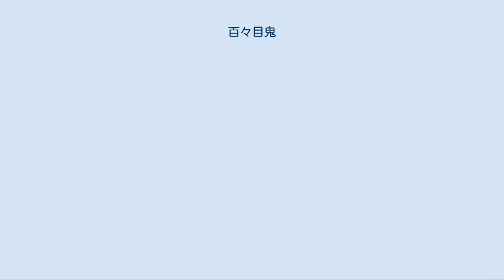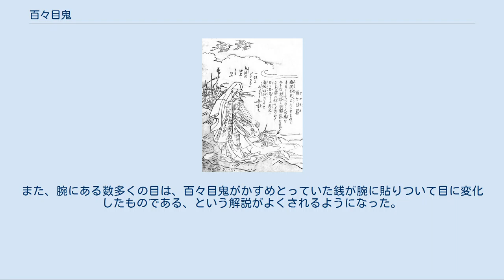百々目鬼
鳥山石燕『今昔画図続百鬼』より「百々目鬼」 百々目鬼（どどめき、とどめき）は、鳥山石燕の『今昔画図続百鬼』に描かれている妖怪。
腕にいくつもの目のある女の姿をしている。
 石燕による解説文には「函関外史（かんかんがいし）云（いわく） ある女生れて手長くして つねに人の銭をぬすむ 忽（たちまち）腕に百鳥の目を生ず 是鳥目（ちょうもく）の精也 名づけて百々目鬼と云 外史は函関以外の事をしるせる奇書也 一説にどどめきは東都の地名ともいふ」とある。
「ある女」から「百々目鬼と云」までは「盗癖のある女性の腕に、盗んだ鳥目（金銭）の精が鳥の目となって無数に現れたのでこれを百々目鬼と呼んだ」との意味だが、銅銭は中央の穴が鳥の目を髣髴とさせるところから鳥目（ちょうもく）という熟語があり、「百目鬼」「百目貫」「百目木」などと書いて「どどめき」「どうめき」と読む地名が日本各地にあることから、百々目鬼はこの銅銭の異名と地名の文字から石燕が連想をして描いた創作妖怪と解釈されている。
また、金銭のことを「おあし」と俗称することから「足が付く」という洒落から描かれた妖怪ではないかとも考えられている。
 同時代の書物や草双紙での百々目鬼の登場や、『函関外史』という書物は確認されていない。
しかし本文に見られる「函外以外」という文字には（はこねからさき／箱根から先）という左傍訓もつけられており、「函」は箱根・「関」は関所を意味したものであることは明確にされている。
「奇書」という言葉などがあえて入っている点なども含めると、『函関外史』という出典の存在自体も石燕による遊びの創作である可能性もある。
 鳥山石燕以外の江戸時代の絵画に、全く同様の情報を持った百々目鬼が描かれている例はないが、出版されていた妖怪を題材にしたかるたの中に「とさの山ごへのどど目鬼」（土佐の山越えのどど目鬼）という札があり、腕や頭に目が数多くある絵が描かれている。
また、読み方が「どどめき」であるのかは不明であるが「百々眼鬼」（百目も参照）という名前が描かれた肉筆画も確認できる。
いずれも体に多くの目を持つ妖怪ではあるが、それ以外の共通点はない。
 石燕による名称表記は「どどめき」であるが、昭和以降の妖怪をあつかった書籍では「とどめき」という表記が名前に使われることも多い。
また、腕にある数多くの目は、百々目鬼がかすめとっていた銭が腕に貼りついて目に変化したものである、という解説がよくされるようになった。